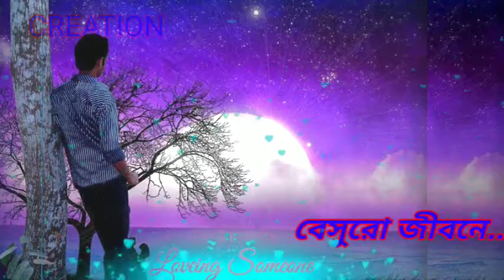তুমি হয়তো বহু দূর তবু তোমার কথার সুর|| Ti Hoyto Bohu Dur. tobu Tomar Kothar Sur || banglastatuts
New Status 2020 Sad Love Song Whatsapp Hindi Songs Status Video Heart Touching Story Top Status

New whatsapp status video 2020 Whatsapp status

video, Romantic WhatsApp Status, 30 second

whatsapp status, 30 second status, new whatsapp status 2020. 30 sec status video, best whatsapp

•Status Videos Romantic WhatsApp Status, Cute WhatsApp Status Videos, Love WhatsApp Videos, Heartbroken WhatsApp Video Status, Heart

Touching WhatsApp Status, Emotional WhatsApp

dialogue status

3 God_Whatsapp_Status 9 Heart Broken Whatsapp Status Heart_Hacker_Whatsapp_Status Love_Whatsapp_Status Lyrics_Whatsapp_Status Hindi_Whatsapp Status

IMPORTANT NOTICE: These All Things

Are Copyrighted.

Hope you Enjoy this video "New Romantic Love Status

Song for Whatsapp Couple Attitude status Hindi Cute Story Best 30 Second Video "

statussongs by creation is fresh channel created for complete uncut whatsapp status songs